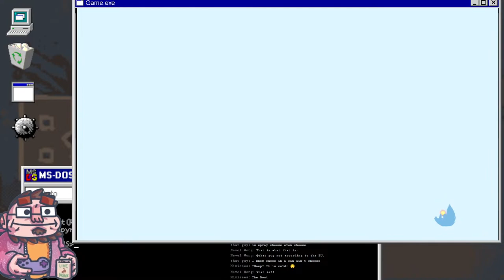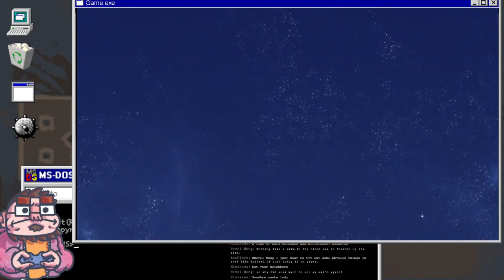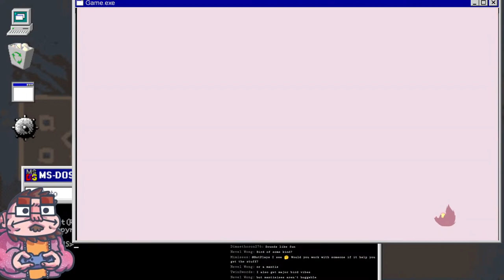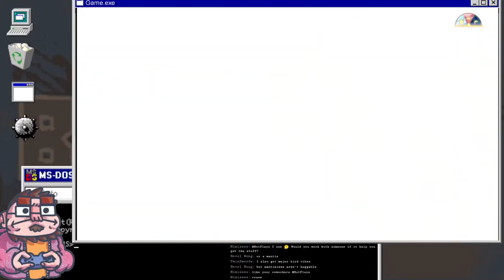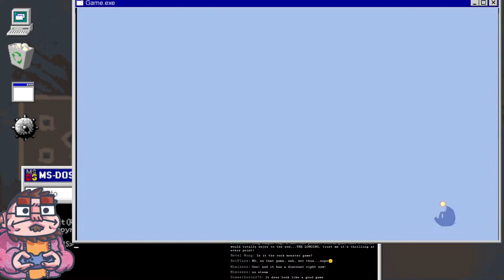Spirit Farer - 05